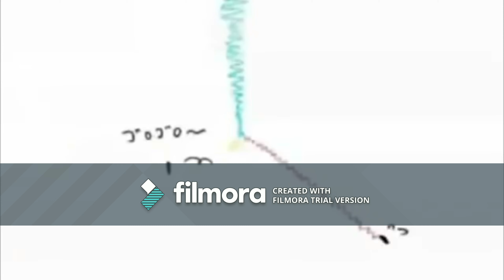Triple Baka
I basically added Neru's vocals to overlap Miku's. Enjoy, and happy source hunting!